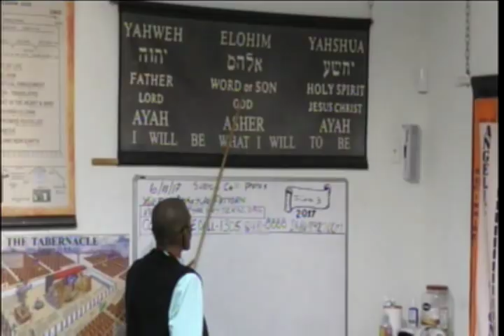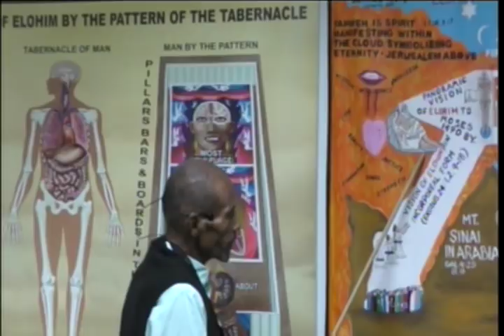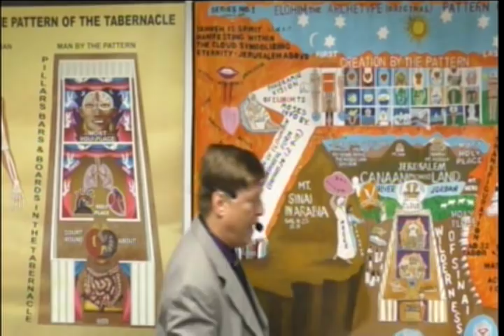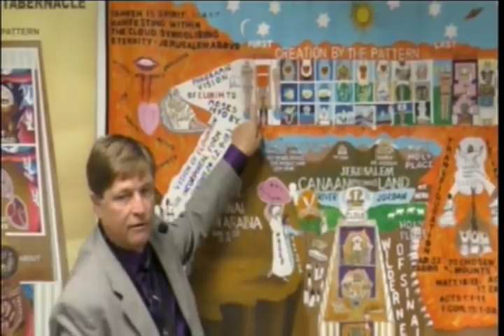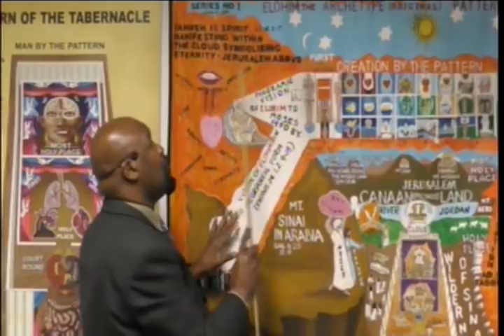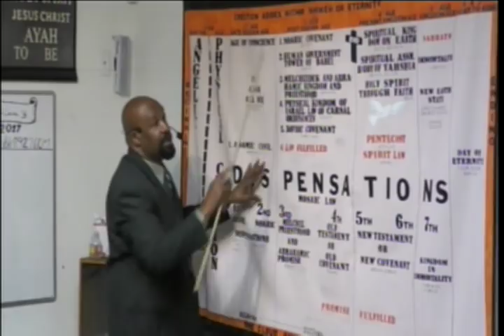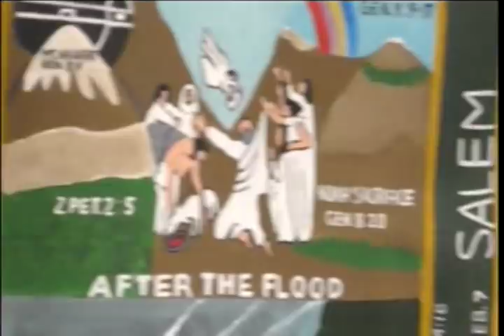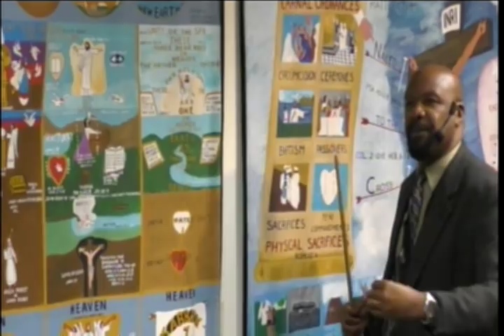Lecture: The Body Of Heaven In His Clearness 6/11/17